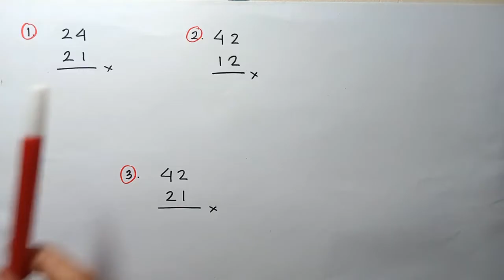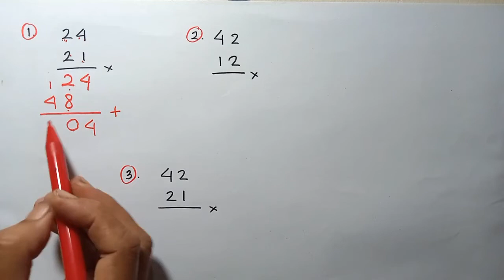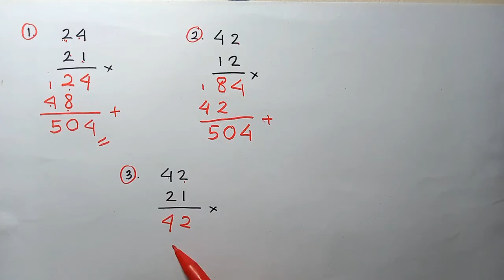Perkalian Bersusun Kelas 2 SD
Perkalian bersusun kelas 2 sd dan Perkalian kelas 2 sd adalah materi penting untuk memperkuat dasar berhitung. Video ini memberikan penjelasan yang mudah diikuti sehingga kamu bisa memahami konsep perkalian secara bertahap.

Di sini juga tersedia soal perkalian kelas 2, perkalian anak kelas 2 sd, perkalian anak kelas 2, perkalian untuk anak kelas 2, dan perkalian buat anak kelas 2 yang bisa digunakan untuk latihan sehari-hari. Setiap contoh dibuat sederhana dan jelas agar proses belajar lebih menyenangkan.

Selain itu, kamu akan menemukan cara perkalian anak kelas 2, pelajaran perkalian anak kelas 2, cara mengajarkan perkalian anak sd kelas 2, perkalian anak sd kelas 2, dan pelajaran anak kelas 2 perkalian. Panduan ini membantu memahami langkah demi langkah perkalian bersusun.

Materi ini juga meliputi belajar perkalian kelas 2 sd, belajar matematika perkalian kelas 2, belajar perkalian bersusun kelas 2 sd, cara perkalian kelas 2 sd, dan contoh soal perkalian kelas 2 sd. Dengan latihan rutin, kemampuan berhitung akan meningkat secara signifikan.

Terakhir, video ini menampilkan cara belajar perkalian kelas 2 yang praktis, tips cepat memahami perkalian bersusun, dan trik supaya berhitung menjadi lebih mudah. Semua metode dirancang agar belajar lebih terstruktur dan menyenangkan.